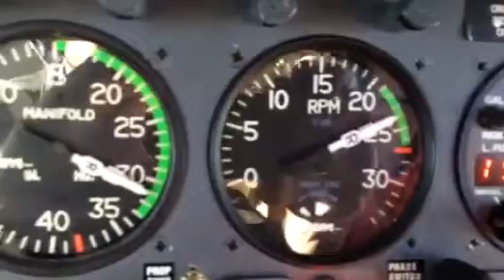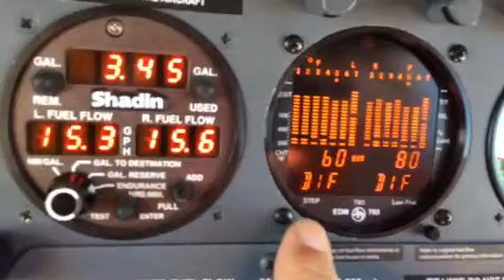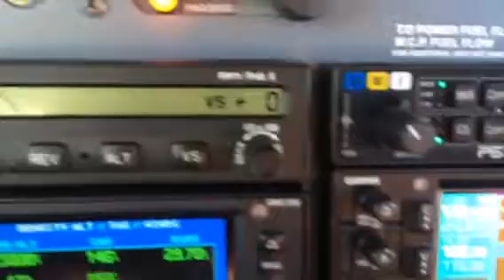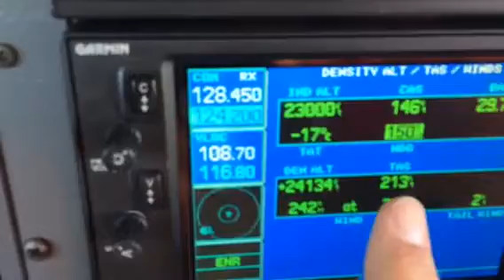Cessna 414A Chancellor at FL230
1981 Cessna Chancellor with winglets and hubcaps. Level flight at FL230.